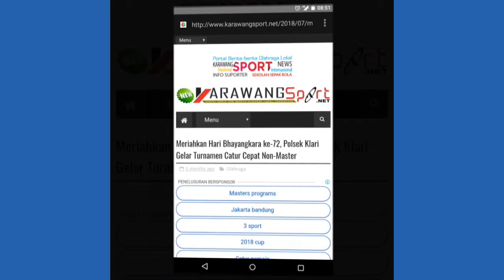Peduli Olahraga, Polsek Klari Gelar Turnamen Catur Cepat Non-Master